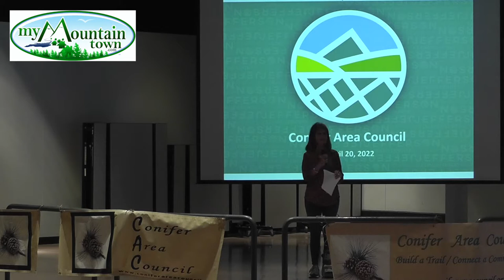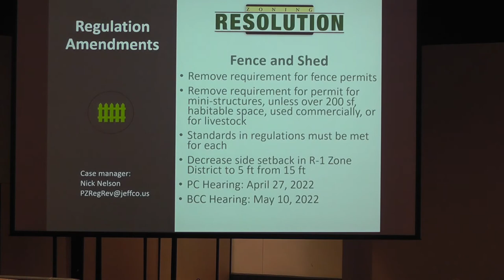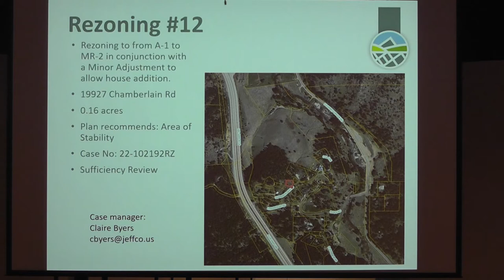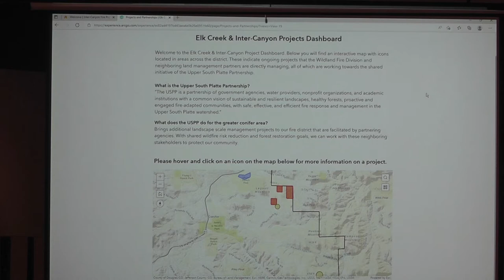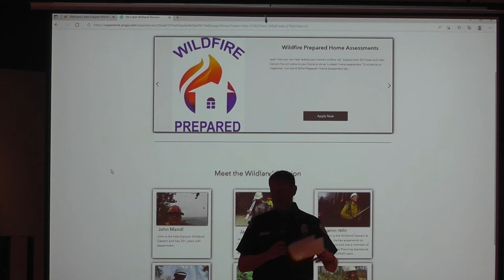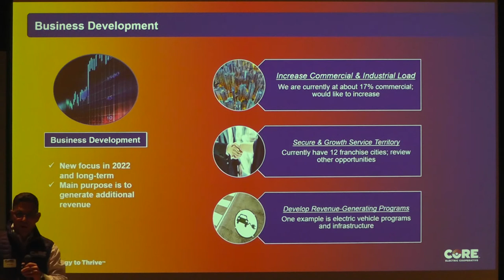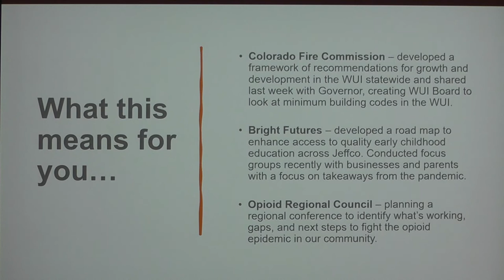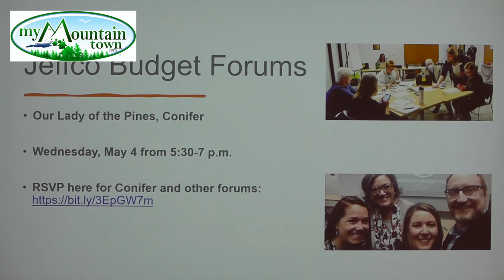Conifer Town Hall Meeting April 2022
The Conifer Area Council held their April Conifer Town Hall Meeting on the 20th with 91 people in attendance. Approximate time stamps for the speakers:

@2:00 Conifer Area Chamber of Commerce
@3:30 Conifer Area Council for RTD
@5:20 Conifer Area Council for CDOT
@6:15 Conifer Public Library
@7:30 Jeffco Planning & Zoning
@18:15 Elk Creek Fire & Inter-Canyon Fire Wildland Captains
@32:25 Conifer Area Council introduction of Elk Creek Fire & Inter-Canyon Fire Protection Districts Board of Directors candidates for the upcoming election
@34:05 CORE Electric Cooperative by Director of Business Development Rob Osborn
@44:40 Commissioner Lesley Dahlkemper
@55:40 Conifer Area Council closing remarks

For videos of previous Conifer Town Hall meetings, please go

Video produced by, and property of, My Mountain Town.